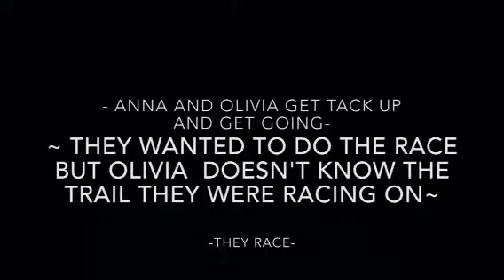SSO: Knock On Wood Esp 3 (Lost)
Olivia wakes up and she heads off to the stables after a good breakfast. When Olivia got to Goldenleaf Stables she was all set to go on the trail ride. Olivia meets a kind girl named Anna. She is the riding club too so they both had to go on the trail ride together. On their trail ride they both decided to race. When the race started Olivia didn't know where to go because she was still new to Goldenhills hidden trails. Olivia gets LOST in the woods and can't find her way out. Will Olivia find her way back home or will she find someone to help her?